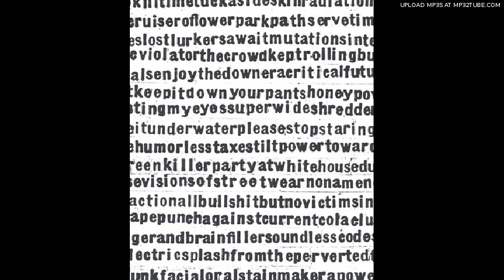B - Eric Copeland